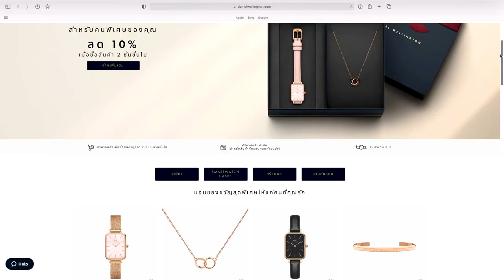เกือบโดนลักพาตัวที่จีน!! เรื่องที่ไม่อยากเล่า... เตือนสติ | PetchZ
จริงๆ เรื่องนี้คิดอยู่สักพักใหญ่ๆเลยว่าจะเล่าดีมั้ย  ใจจริงไม่อยากเล่าเลย รู้สึกตัวเองไม่ได้เรื่องมากๆ แต่คิดอีกทางนึง มันอาจจะช่วยเตือนสติหลายๆคนได้ เลยตัดสินใจเอามาเล่าให้ฟังดีกว่าค่ะ

แคมเปญ Gifting Month นาฬิกา Daniel Wellington 💞
❣ ลด 10% เมื่อซื้อสินค้า 2 ชิ้นขึ้นไป
❣ ลดเพิ่มอีก 15% เมื่อใช้โค้ด PZYT15  (ใช้ได้กับหน้าร้าน Omni watches ด้วยน้า)
❣ ห่อของขวัญฟรี!!
ตั้งแต่วันนี้ - 17 พ.ค. 65 นี้นะค้าา